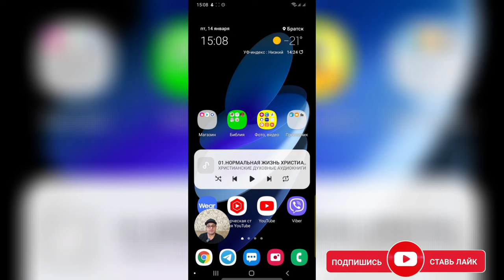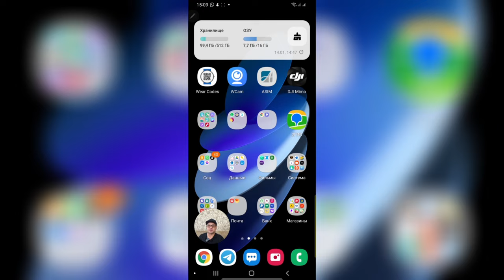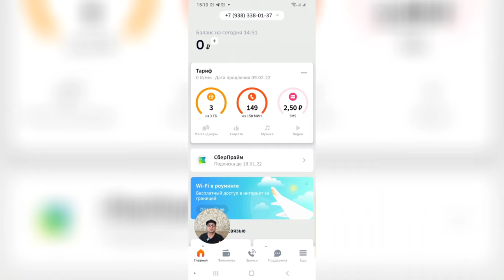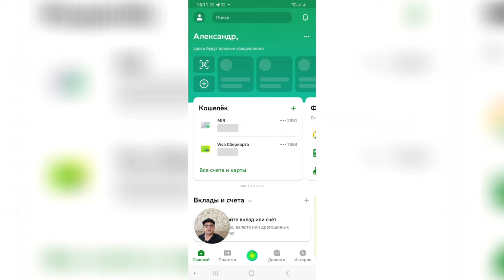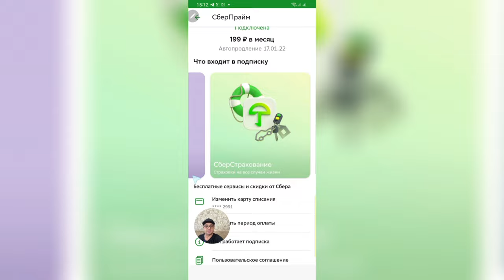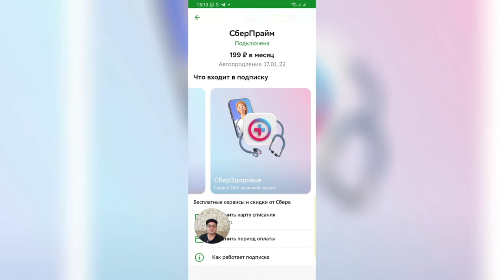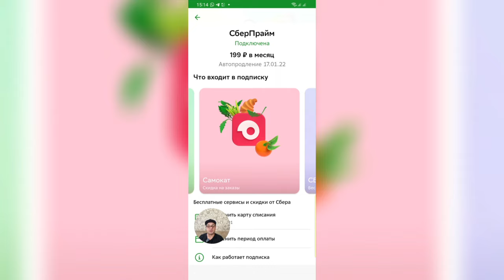Бесплатный тарифный план для Galaxy Watch 4 LTE